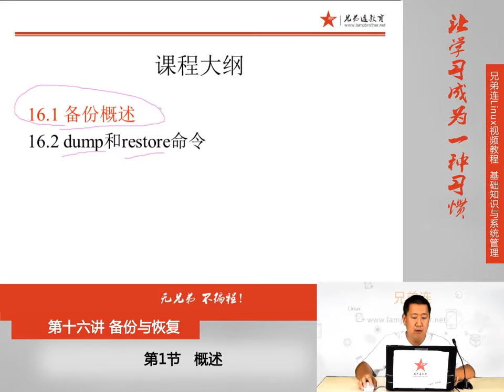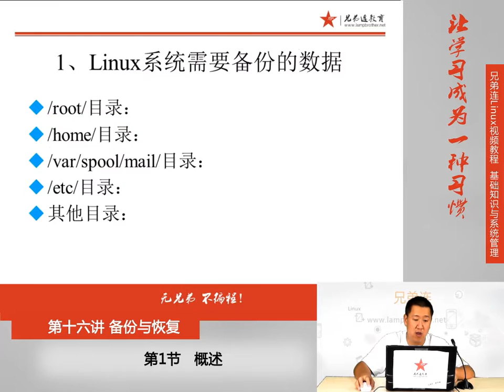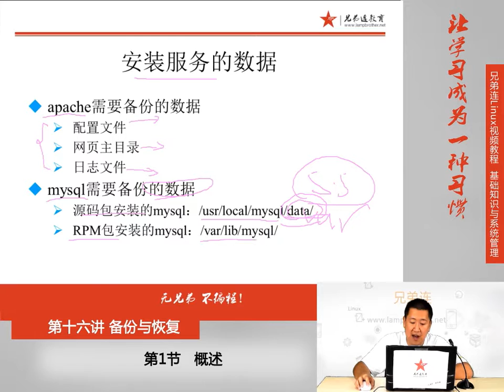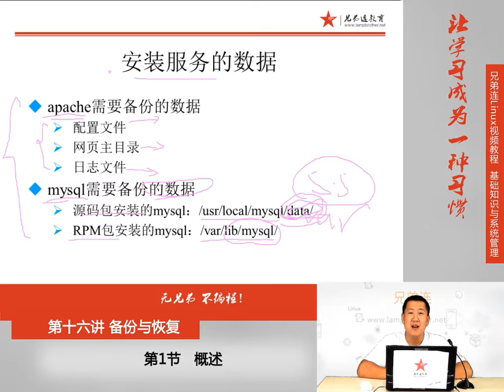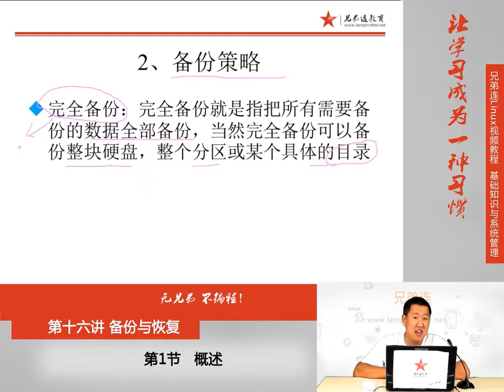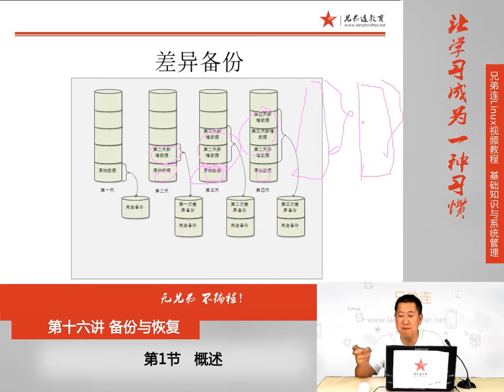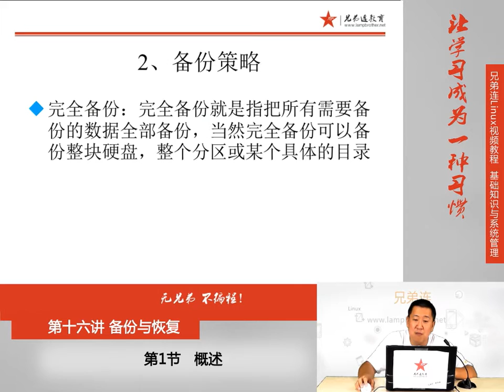16 1 备份与恢复 概述